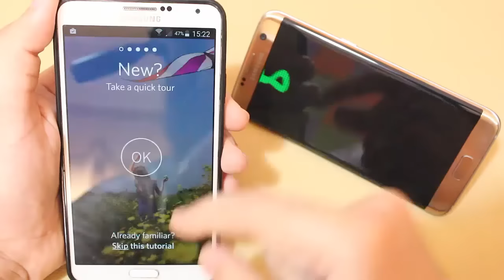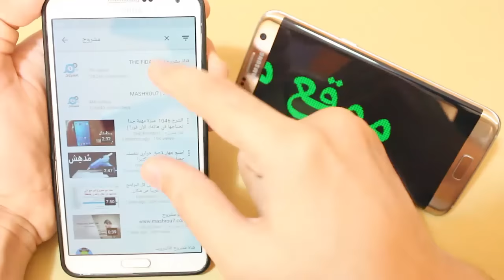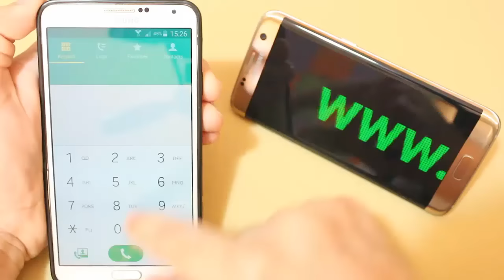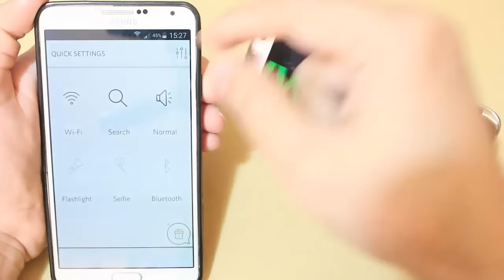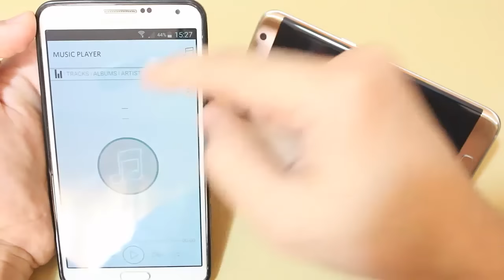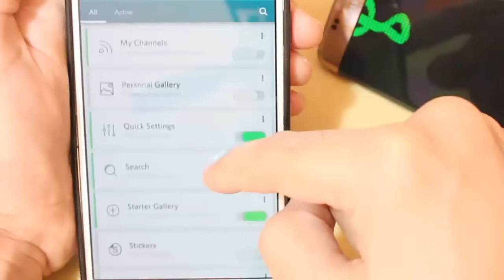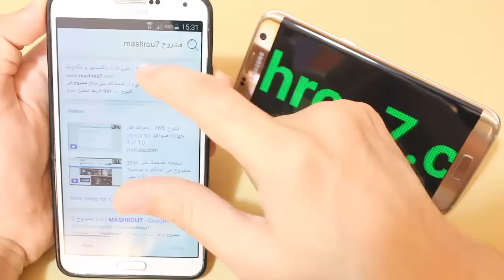هاتفك بالكامل من مكان واحد - تطبيق متميز يسهل عملك على الهاتف بشكل كبير جدا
الفيديو السابق : الاعلان عن الفائزين العشرة في مسابقة جهاز التعقّب iTag